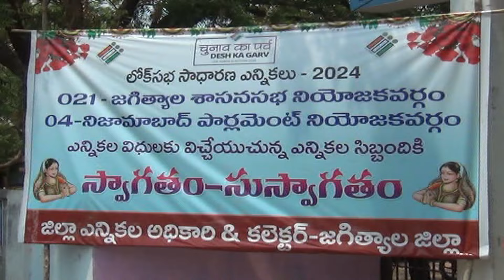12.5.24| DSC | Jagtial |సోమవారం నిర్వహించబోయే పోలింగ్ స్టేషన్ వివరాలు సూచనలు చేసిన జిల్లా కలెక్టర్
| Durga Siti Cable | News |సోమవారం నిర్వహించబోయే పోలింగ్ స్టేషన్ వివరాలు మరియు సిబ్బందికి సూచనలు చేసిన జిల్లా కలెక్టర్